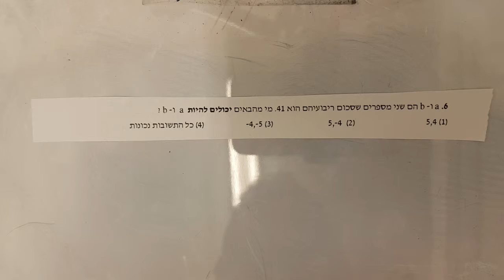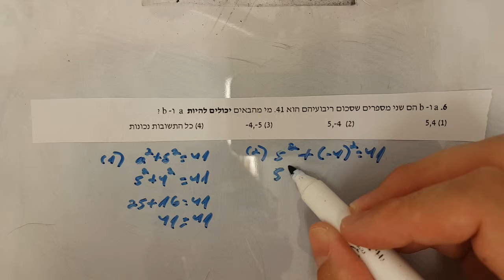שאלות ובעיות בעיות כלליות גל 2 שאלה 6 EZ WAY